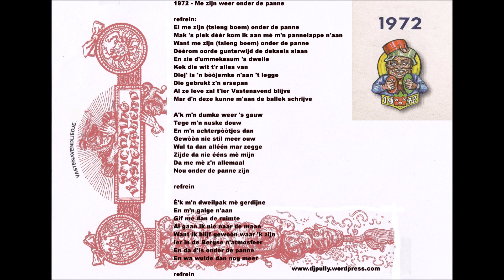Vastenavend liedje Krabbegat 1972 ''Me zijn weer onder de panne''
Kijk voor meer liedjes, foto's en video's van Vastenavend Krabbegat op